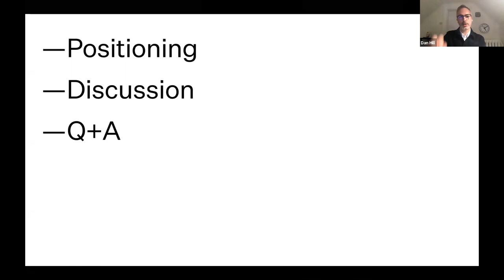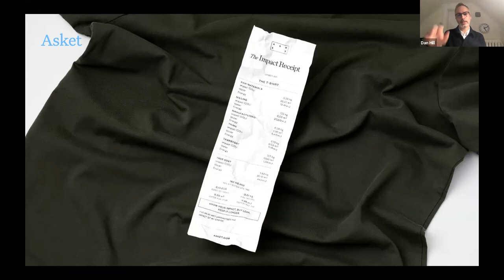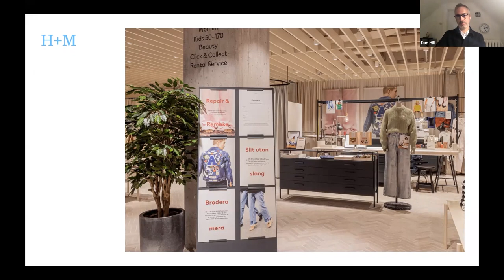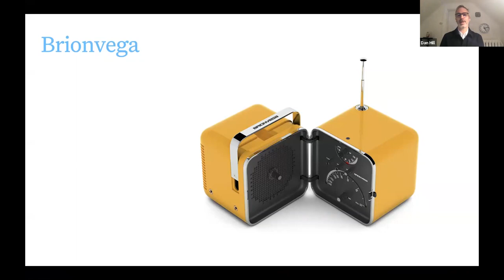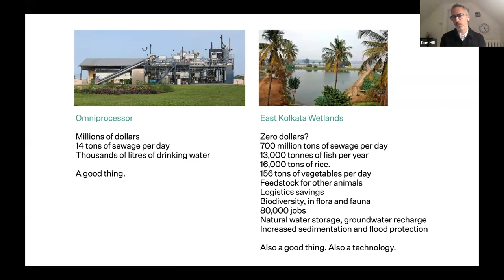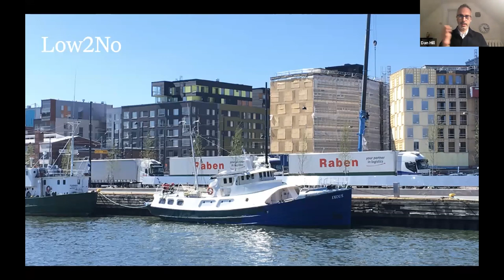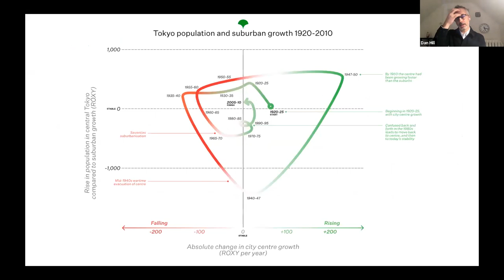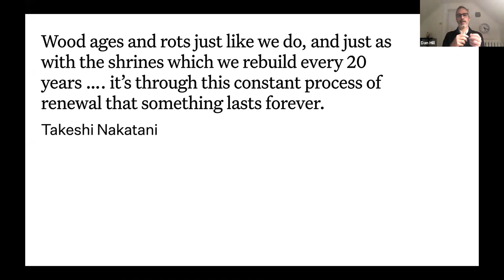Transforming the use of materials for a Green Deal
Our use of materials such as concrete, steel and textiles will need to change as we move towards a carbon-neutral economy.  This is a complex field, where a life-cycle approach to material extraction, production, consumption and re-use is required.  How can governments tilt the playing field towards a smarter use of materials?  Is it possible to decouple growth from increased material consumption, while also maintaining jobs and social cohesion?  Some industrial sectors are making progress, with architects now measuring the ‘embodied carbon’ in buildings, and the textile sector revaluing simpler materials that can be more easily disassembled. How can governments effectively use taxes, regulations and other incentives to ensure more widespread change?  In the context of the Green Deal, will place-based approaches that change our use of materials while also maximising social welfare, be key?

Follow the conversation at IIPPGREENMATERIALS

Speakers:
Saskia Sassen is the Robert S. Lynd Professor of Sociology and former Chair, Committee on Global Thought, Columbia University and will be joining IIPP as an Honorary Professor. Her books include Expulsions: Brutality and Complexity in the Global Economy (Harvard University Press, 2014; translated into 12 languages); Cities in a World Economy, 5th fully updated edition (Sage); Losing Control: Sovereignty in an Age of Globalization, The Schoff Memorial Lectures, Columbia University Press 1995; New updated edition 2016; Territory, Authority, Rights : From Medieval to Global Assemblages (Princeton University Press, 2008); A Sociology of Globalization (W.W. Norton, 2007); The Global City, (Princeton University Press 1991); The Mobility of Labor and Capital (Cambridge University Press 1988).

Tanushri Shukra is a social entrepreneur and sustainability consultant with a focus on the textile and apparel industry and has expertise in innovative textile waste management practices & systems and social impact generation. She also has a background in digital product development and content strategy. Over the course of 10+ years, she has worked in various capacities to handle business development, communications, strategy, sustainability and enterprise design across India, the UK, and the US. She currently works at the Circular Apparel Innovation Factory (CAIF), Intellecap’s industry-led initiative focused on driving circularity and sustainability in the textile and apparel industry. Here she focuses on developing multi stakeholder programs to address ecosystem level challenges in India's textile and apparel industry alongside knowledge management,  stakeholder engagement and enterprise support. She is also founder of Chindi, a social enterprise providing design-led solutions for textile waste through livelihoods generation for low-income craftspeople in India.

Carlota Perez is a pioneering scholar on the role of innovation and an Honorary Professor at IIPP. Her focus is on the socio-economic impact of technical change and how it transforms opportunities for growth and development. Her 2002 book ‘Technological Revolutions and Financial Capital: The Dynamics of Bubbles and Golden Ages’ had a great influence on our understanding of role of finance in the emergence and diffusion of technological revolutions and the connection of this to financial crises. She is currently working on Beyond the Technological Revolution, a four-year research project funded by Anthemis UK, which builds on her past work by further examining the role that government and civil society play in shaping technological revolutions. Her career began in the Venezuelan civil service and she has consulted for governments, international corporations and multilateral organisations.

Chair:
Dan Hill is Director of Strategic Design at Vinnova, the Swedish government’s innovation agency and Visiting Professor of Practice at IIPP. A designer and urbanist, Dan’s previous leadership positions have produced innovative, influential projects and organisations, ranging across built environment (Arup in Australia and UK, Future Cities Catapult in UK), education and research (Fabrica in Italy), government and social innovation (SITRA in Finland), and media (BBC and Monocle in UK), each one transformed positively via digital technology and a holistic approach to design. He has lived and worked in the UK, Australia, Finland, Italy and Sweden. As well as being Visiting Professor of Practice at IIPP, Dan is also a visiting professor at Design Academy Eindhoven, an adjunct professor at RMIT University in Melbourne, and one of the Mayor of London's Design Advocates. He is the author of the influential playbook, “Dark Matter & Trojan Horses: A Strategic Design Vocabulary” (Strelka Press, 2012).